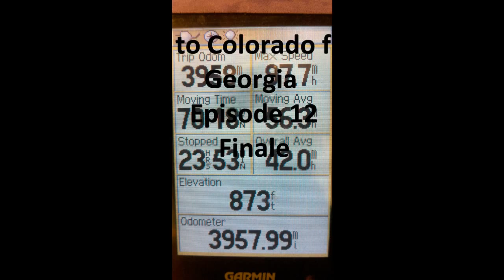Colorado Trip Episode 12 finale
Trip to Colorado 2011 finale